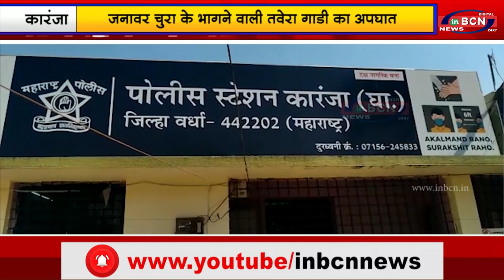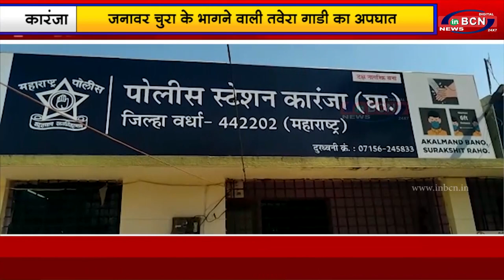जनावर चुरा के भागने वाली तवेरा गाड़ी का अपघात...INBCN News